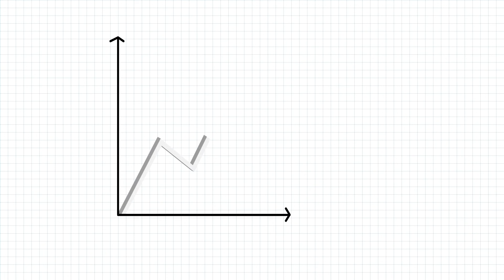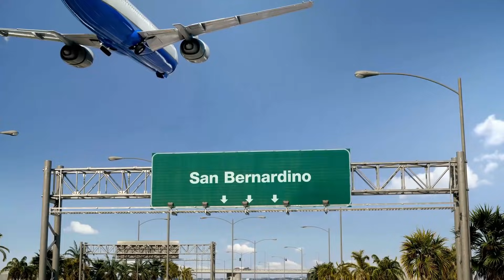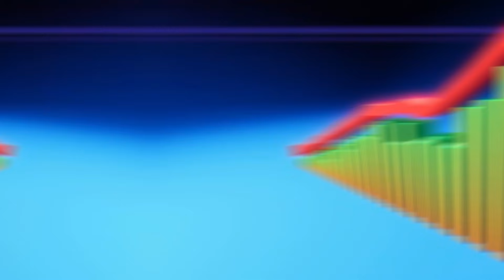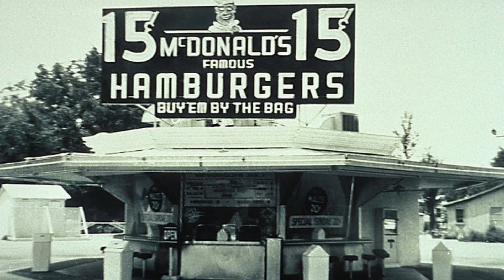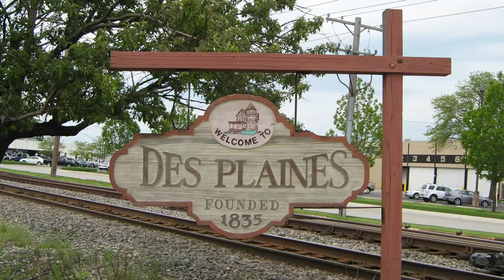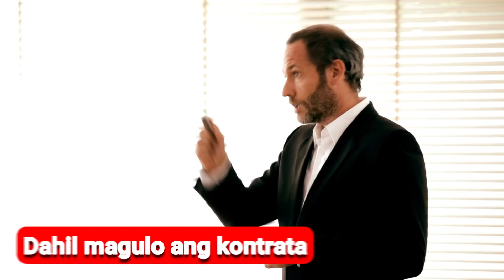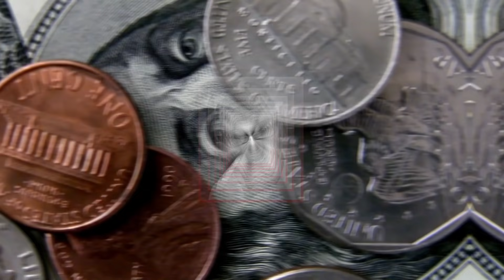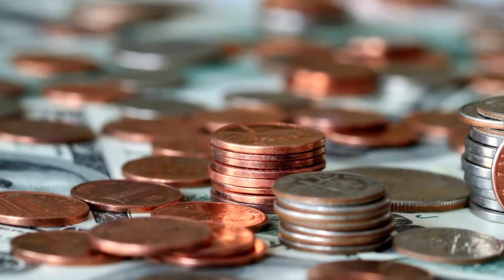Lalaki Paano Nakapag-SCAM sa McDonald's ng Million Dollars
Kaalam ating aalamin ang kwento kung paano nakapag scam ng millions of dollars ang isang lalaki sa tunay na nagmamay-ari ng McDonald's.  McDonald's net worth 2021.

Magsama-sama tayo para sa mas edukadong mga PIlipino sa kinabukasan!

Topics:
McDonald's net worth 2021
McDonald's income
McDonald's owner
mcdonalds
how mcdonald's fries are made
how mcdonald's commercials are made
mcdonald's commercial
mcdonalds story
mcdonald's story
the rise of mcdonalds
mcdonalds history
fast food
history of fast food
inspiring stories
inspiring
top 10
Top 5
Kaalam PH
TuklasPH
ASK TEACHER POPONG
Kaalaman
kaalaman
kaalaman tv
kaalaman tv facts
jp amazing stories
luzon ph
gazebo
win yt
tinagalog
matalinaw
pwede rin
Kaalam PH